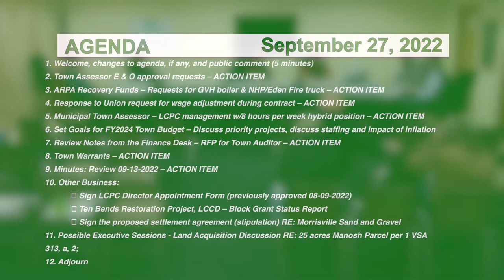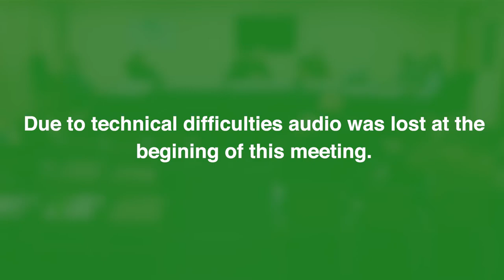Hyde Park Selectboard 9/27/22